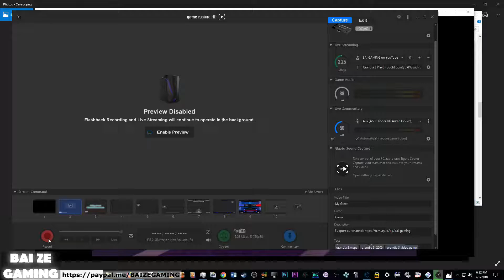Grandia 3 55 Final Dungeon Xorn Shell and Final Boss Scenes!